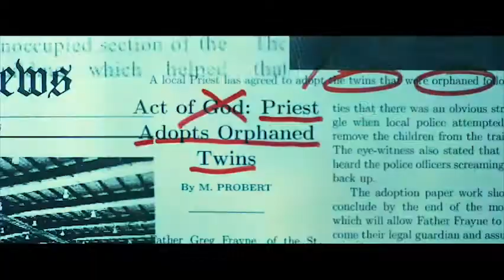Transference Dark Mutants Trailer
Transference Dark Mutants will be released to DVD & Digital November 2021. Check